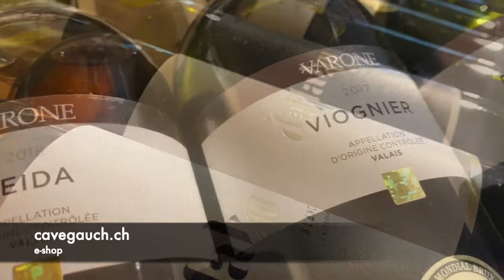Dahu rouge cavegauch.ch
cavegauch.ch